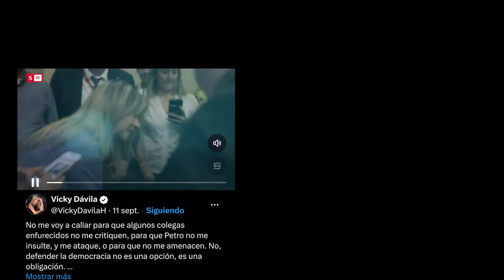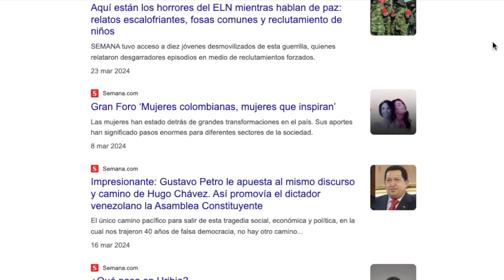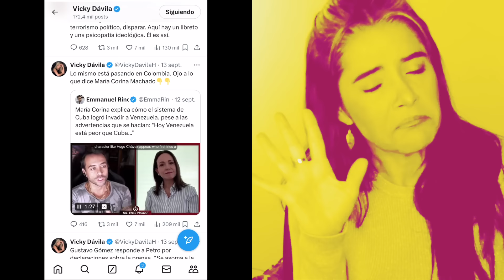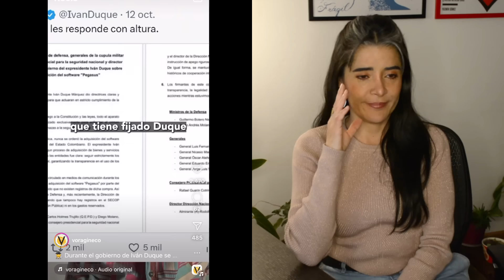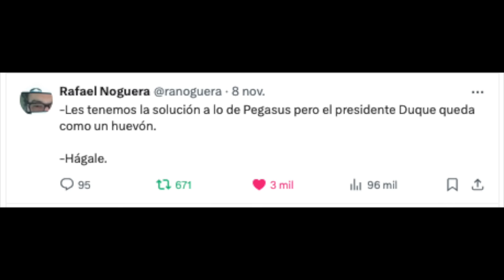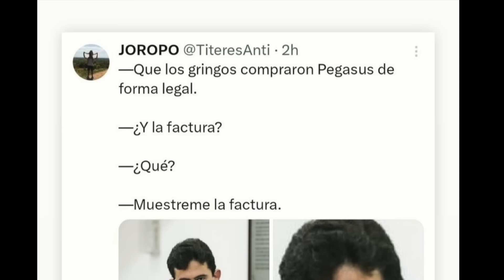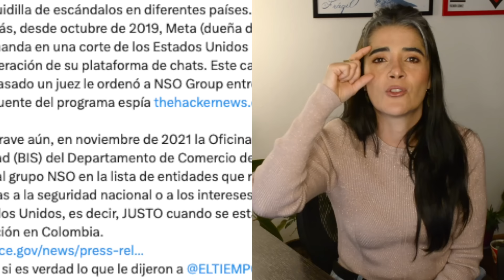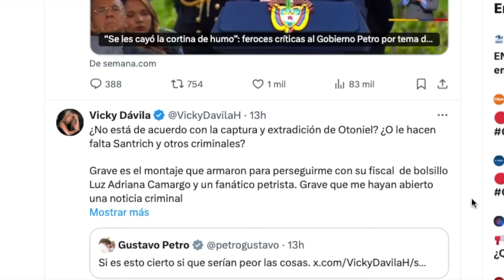Vicky Dávila y Pegasus. ¿El principio del fin? | La Pildora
Los invito a seguirme en mis demás redes!!